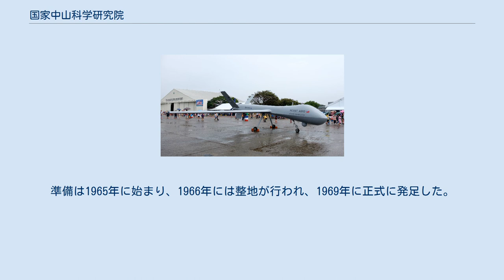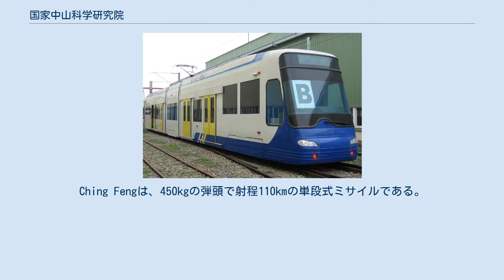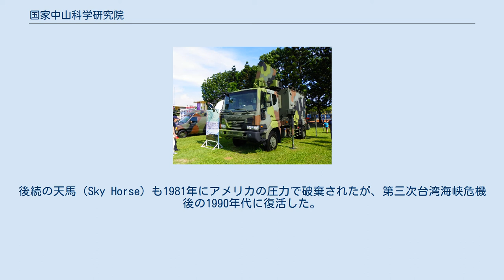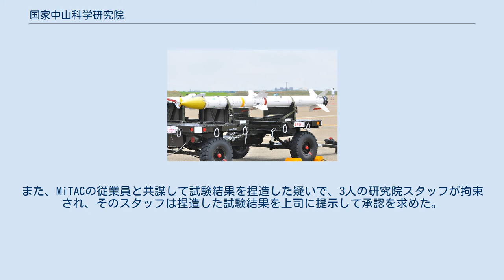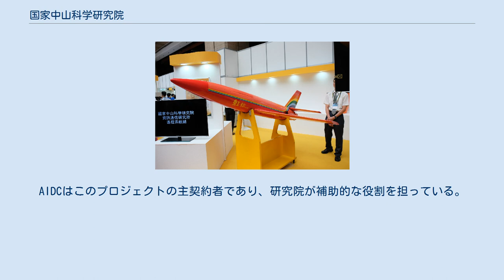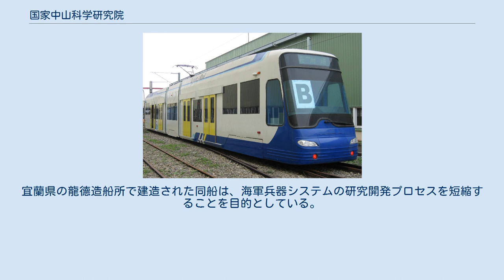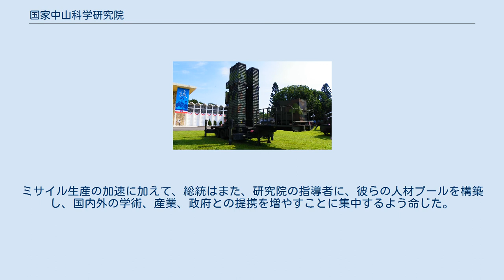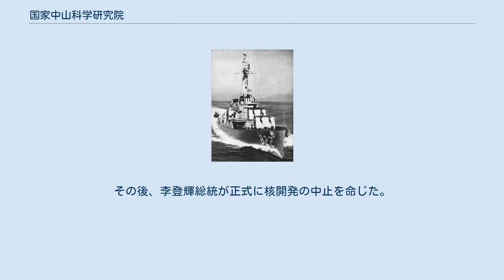国家中山科学研究院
国防部_(中華民国)
湖口キャンプ場で展示される天弓II 対艦ミサイル 雄風II、雄風III 国家中山科学研究院（NCSIST、中国語：國家中山科學研究院、ピンイン：Guójiā Zhōngshān Kēxué Yánjiùyuàn、略称：中科院）は中華民国（台湾）で各種兵器システムやデュアルユース技術の開発・製造・販売を行っている研究所。
 1969年6月1日、中華民国行政院国防部直属の軍事関連の研究開発およびシステム統合センター「中山科学研究院」として設された。
2014年6月に国防部が監督する行政法人「国家中山科学研究院」となった。
製品開発、製造、納入、ライフサイクル全体の維持管理、メンテナンスを行っている。
米国国防高等研究計画局（DARPA）と比較できる機能を果たしているが、研究開発、統合、製造などの契約を競合・受注する役割も併せ持っている。
漢翔航空工業（AIDC）とともに、台湾に2つある主な防衛関連組織の1つと考えられている。
 9M14 マリュートカ 1952年に航行しているギアリング級駆逐艦 国家中山科学研究院の設立前、台湾には国防産業計画が適切に組織されておらず、中華人民共和国からの軍事的脅威の増大、国際的な支持の低下、国際フォーラムからの排除に直面していた。
中華民国は、独立維持と安全保障確保のため、独自の兵器、機器、研究所、試験場を構築する必要があった。
1964年春、原子力、ロケット、電子工学の研究を目的として軍営による中山科学研究院の設立が発表される。
準備は1965年に始まり、1966年には整地が行われ、1969年に正式に発足した。
初期の仕事には、様々なミサイルやレーダーシステム、中華民国軍の航空機や艦船のシステム統合などがある。
また、軍の建設にも積極的に取り組んできた。
米国が中華民国から中華人民共和国に国交承認を変更した後、台湾当局は米国を信頼できる防衛パートナーと見られなくなったと感じ、さらに研究院の重要性が増した。
 1970年代、研究院は9M14 マリュートカの有線誘導式対戦車誘導弾を昆吾（Kun Wu）として複製して生産した。
この9M14は中華民国が南ベトナムから入手したものである。
設計が古く、軍による対戦車兵器の優先順位は低かった。
1970年代半ばまでに研究院は約2,000人の専門家を雇用した。
 1970年代後半、緑蜂（Ching Feng）として知られる短距離弾道ミサイルのプロトタイプを作成するプロジェクトに着手した。
このプロジェクトは、長距離ミサイル計画に必要な技術を構築するための試験事業という意図があった。
Ching Fengは、450kgの弾頭で射程110kmの単段式ミサイルである。
1981年に公開されたが、固体ロケットモーターと誘導システムに重大な問題があったため、1982年に生産が中止された。
全体的にアメリカのMGM-52 Lanceに似ていた。
後続の天馬（Sky Horse）も1981年にアメリカの圧力で破棄されたが、第三次台湾海峡危機後の1990年代に復活した。
 1980年代、研究院はハネウェル社と協力して、台湾のギアリング級駆逐艦に搭載されていた旧式のMk.37砲射撃指揮装置に代わる分散型オープンアーキテクチャの戦闘システムを設計した。
モジュラーコンバットシステム（MCS）と呼ばれるこのシステムは、世界初の分散型オープンアーキテクチャの戦闘システムであり、簡単に改修可能な商用オフザシェルフ（COTS）コンポーネントを特徴としていた。
システムは課題を抱えていたが、一定の仕事をしており、アーキテクチャ、コンピュータ、ソフトウェアはすべて台湾で開発され手頃な価格であった。
 1990年代、台湾は国際社会からの武器輸入規制の強化や、独裁主義から民主主義への移行による不安定さに直面していた。
このような状況に対応するため、研究開発の範囲を拡大し、垂直統合システムを導入した。
1990年代後半には、弾道ミサイル技術を基にした宇宙発射プラットフォームを開発したが、SpaceXなどの米国の民間企業を利用した台湾の衛星打ち上げに補助金を出すという約束と米国の圧力の下で、このプログラムは保留された。
 2011年、研究院はMiTACに7,000万台湾元（222万USドル）で「野外運用・防空レーダー車」の試作品を1台製作する契約を締結した。
2015年...